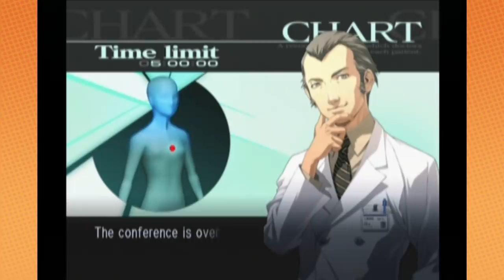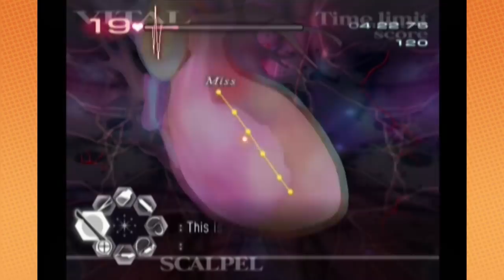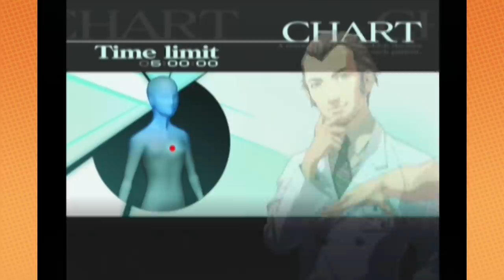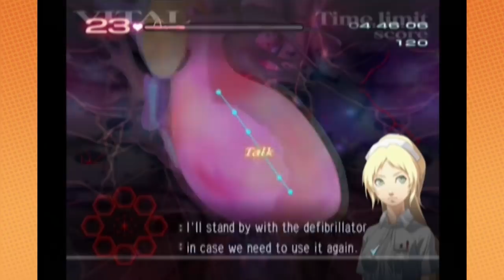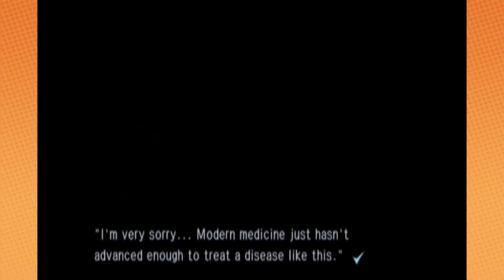Trauma Center Second Opinion: Sweating Bullets - PART 13 - Game Grumps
I could seriously go for a pizza right now...